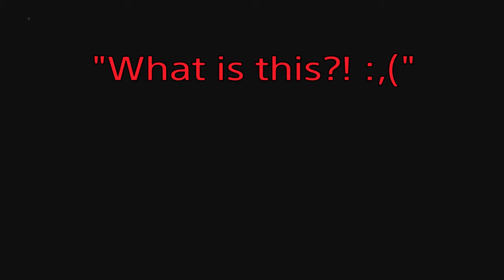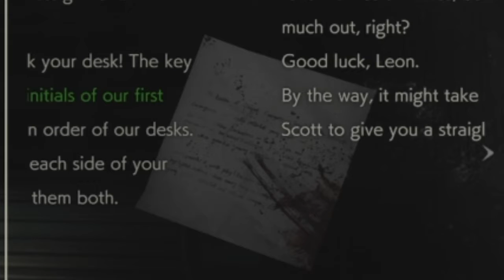RESIDENT EVIL 2: Part 5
GG Grain Gang! Let’s Obtain this Grain

Fitness ~ Gaming ~ Devotion

PSN: Silas2012

Add me for an invite to the Instinct clan that I am the founder of!

SHAREfactory™